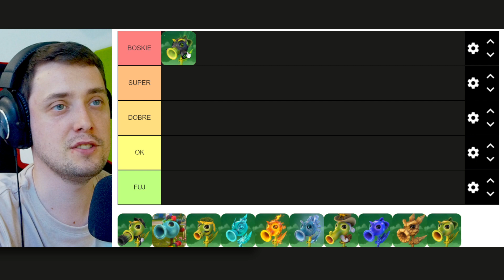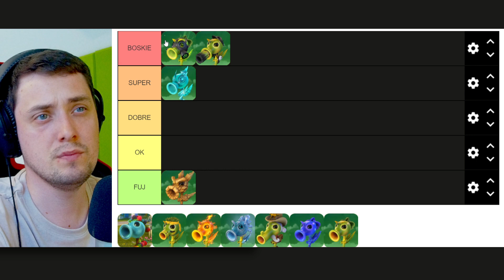NAJLEPSZY *GROSZKOSTRZELEC* w PLANTS vs ZOMBIES GARDEN WARFARE 2 TIER LISTA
PLANTS VS ZOMBIES GARDEN WARFARE 2 Dej lajka i suba!